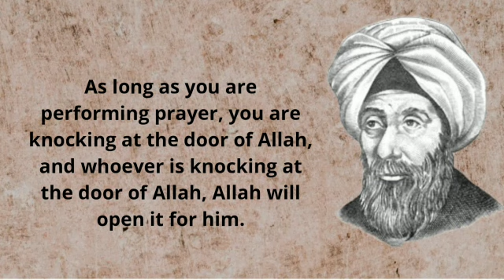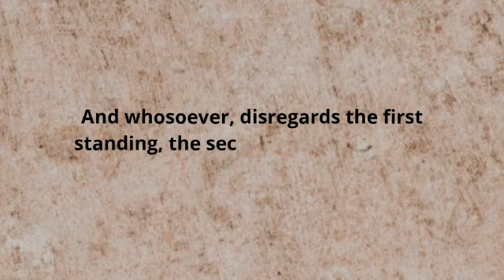Ibn Qayyim : senior student of Ibn Taimiyyah school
Ibn Qayyim : senior student of Ibn Taimiyyah school. Ibn Qayyim is a senior student of Shaykhul Islam Ibn Taimiyyah who was born on 7 Safar 691 H. The relationship between the two is very close, even being imprisoned together and involved in the field of jihad with him. Ibn Qayyim is the high priest of Ahlussunnah wal Jama'ah who respects the knowledge, manners, and morals of the teacher. His scientific work is phenomenal in various branches of Shari'a, thibbun nabawi, and his advice is very touching. As a student figure who began with Shaykhul Islam, it is very charming that his noble adab characterizes Ibn Taymiyyah as an authoritative, religious, courageous figure, as well as an example and idol of Ibn al-Qayyim. He really appreciates and respects his teacher with love because of his humility and obedience to Allah Subhanahu wa Ta'ala.

thank's for watching my youtube channel..